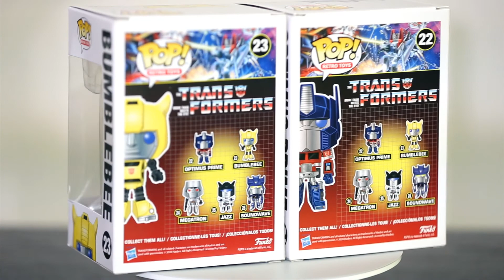Optimus Prime Bumblebee Transformers Retro Toys Funko Pop 360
Optimus Prime No.22
Bumblebee No.23
Transformers
Retro Toys